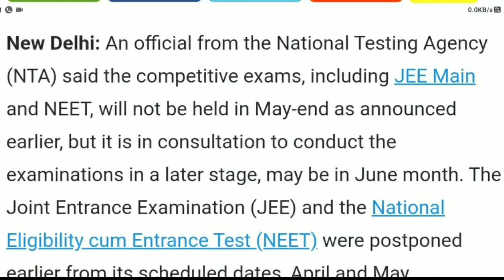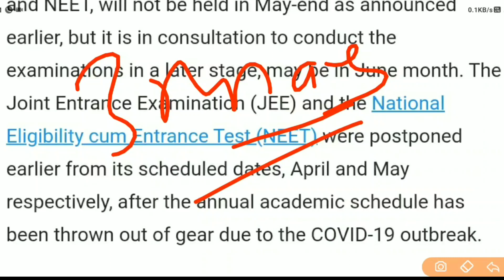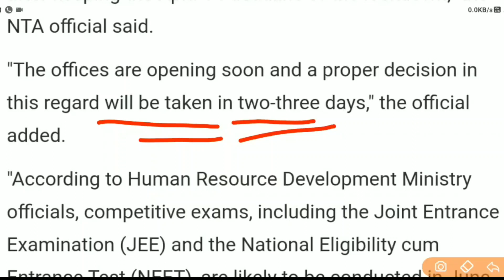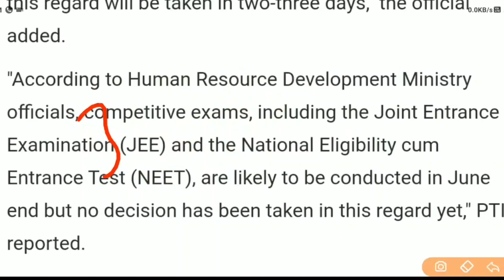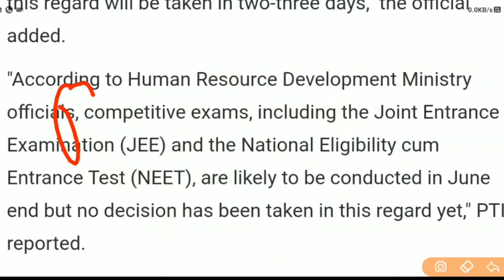JEE Main 2020 Exam Likely to be Conducted in June: HRD Minister | JEE Main Exam Postponed Official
An official from the National Testing Agency (NTA) said the competitive exams, including JEE Main and NEET, will not be held in May-end as announced earlier, but it is in consultation to conduct the examinations in a later stage, may be in June month. The Joint Entrance Examination (JEE) and the National Eligibility cum Entrance Test (NEET) were postponed earlier from its scheduled dates, April and May respectively, after the annual academic schedule has been thrown out of gear due to the COVID-19 outbreak.
Meanwhile, news agency PTI reported quoting Human Resource Development (HRD) Ministry officials saying the competitive exams are likely to be conducted in June end.

"We are in consultation process now after the COVID-19 lockdown was extended upto May 3. The decision to conduct the JEE Main and NEET by May end was taken after keeping the April 14 deadline of the lockdown," the NTA official said.

"The offices are opening soon and a proper decision in this regard will be taken in two-three days," the official added.

"According to Human Resource Development Ministry officials, competitive exams, including the Joint Entrance Examination (JEE) and the National Eligibility cum Entrance Test (NEET), are likely to be conducted in June end but no decision has been taken in this regard yet," PTI reported.